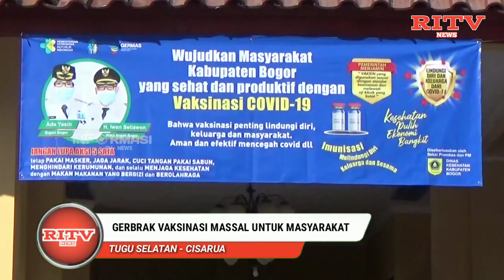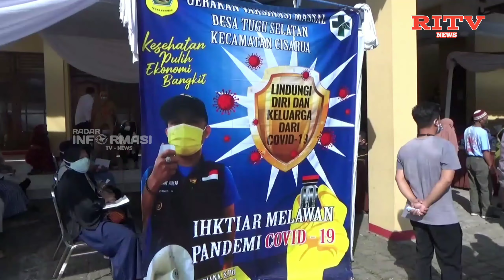Ikhtiar Melawan Pandemi Covid-19 dengan Gerakan Vaksinasi Massal Desa Tugu Selatan Kecamatan Cisarua